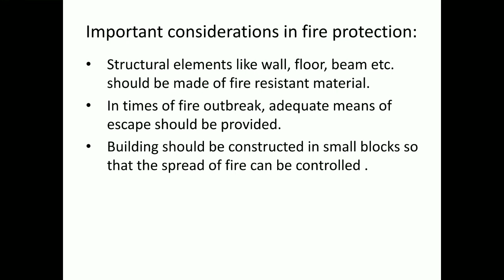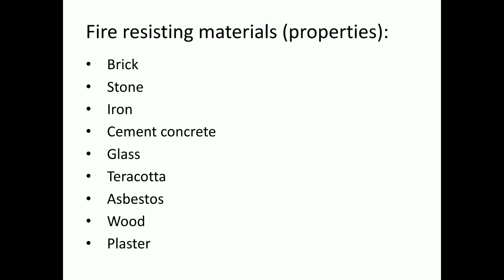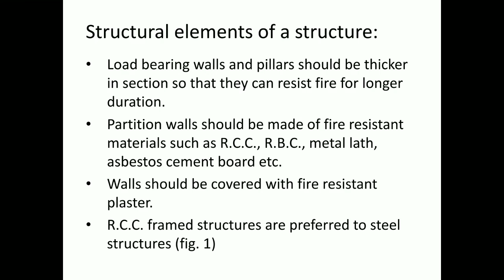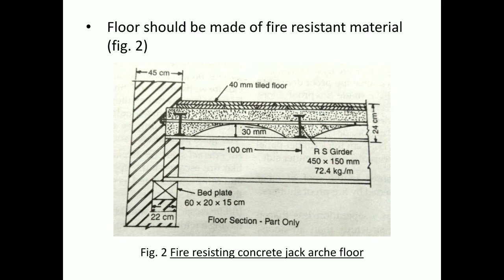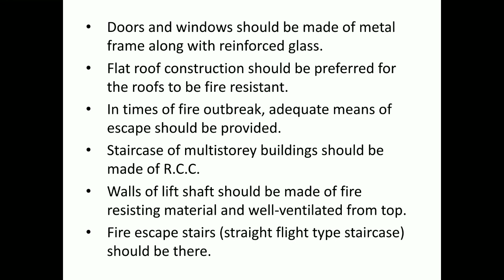Fire protection - Part 1 | ID - 306 | Sangeeta Dhupia GWPC Udaipur